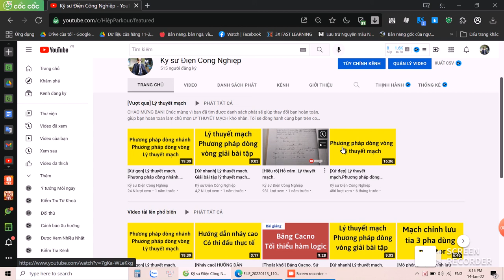Bài tập điều khiển quá trình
*Kênh Kỹ sư Điện Công Nghiệp:
1/ Chia sẻ kiến thức liên quan, xoay quanh Chuyên ngành Điện Công Nghiệp một cách chân thành. Cho đi mà không nhận lại.
2/ Chia sẻ, hỗ trợ nhiệt tình, hết mình!
3/ Bản chất việc làm Youtube: Giúp đỡ những ai chưa giỏi bằng mình trở nên giỏi hơn! Giúp họ giỏi bằng mình!

Từ khóa tìm kiếm các video với chủ đề tương tự:
môn điều khiển quá trình,điều khiển quá trình,bài tập điều khiển quá trình,đề cương điều khiển quá trình,điều khiển quá trình pdf,dieu khien qua trinh,hệ điện cơ